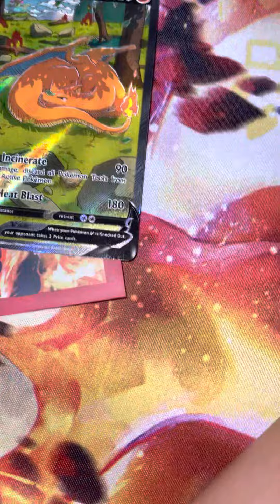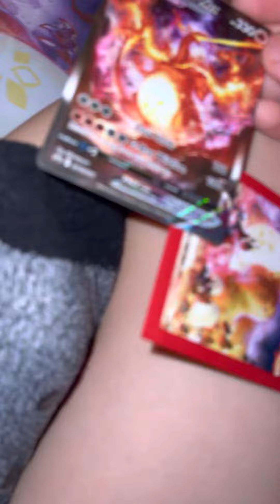Sword and shield premium Charizard box 2￼